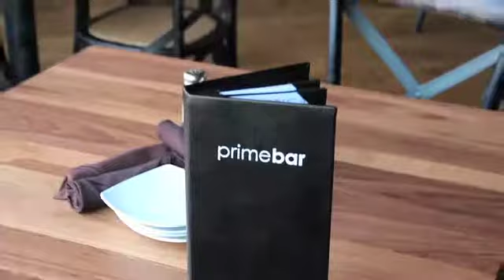Thrillist - PrimeBar - Minneapolis, MN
Speaking of which, the food (which is of course hot -- that was just some Thursday morning silliness) gets creative with duck confit or steak & eggs flatbread, tempura beer-battered fish tacos, sammies like cornmeal-crusted pork tenderloin, and even ridiculousness like "Animal Fries" topped with pork belly, cheese curds, grainy mustard, fried egg, and a Guinness gravy, so: yes, these things are loaded. To ensure you're equally so, there are a staggering (literally!) 60 beers on tap -- more than 30 of which are locals like Brau Bros Hopsession and Summit Saga -- and 40 wines by the glass.